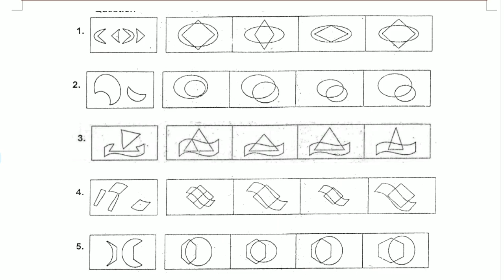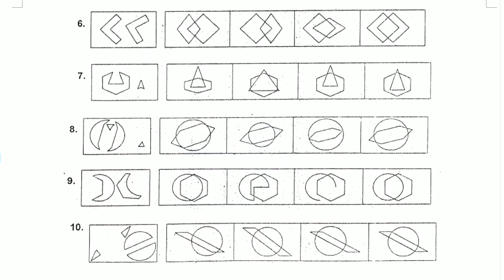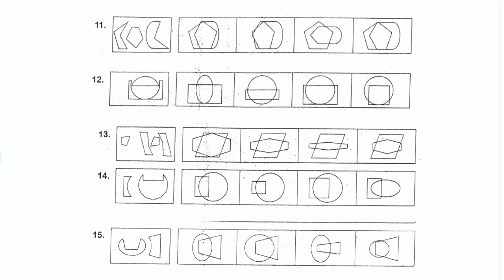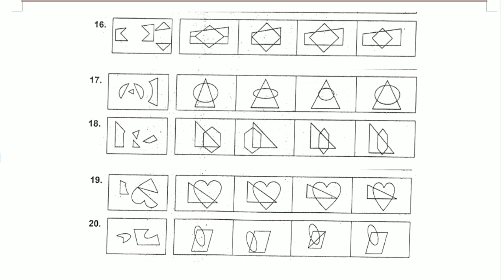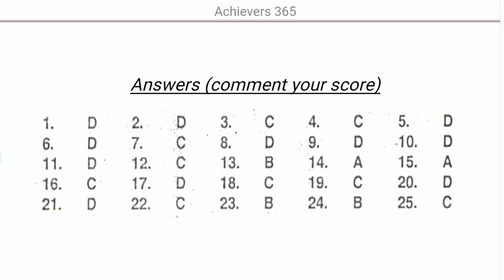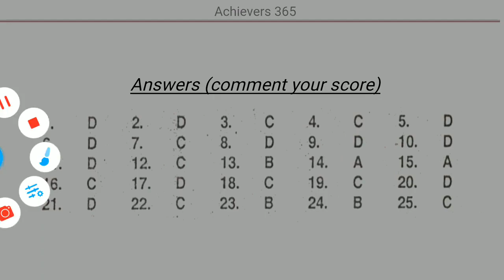DMRC, LMRC, NMRC, UPMRC, PSYCHO TEST | CRA SC TO PSYCHO TEST: CLASS-20 | FIGURES ASSOCIATION TEST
DMRC CRA 2020 psycho test : Hello everyone welcome to achievers 365.
This video is related dmrc cra psycho test. इस  PRACTICE TEST करो REAL EXAM की तरह लें, और INSTRUCTIONS को FOLLOW करते हुए टेस्ट को पूरा करें, अपना स्कोर जांचें और COMMENT करके अपना SCORE जरूर बतायें।
 Psycho Test is second stage exam for those who qualify cbt1 or preliminary test.  Psycho test for dmrc includes these test batteries-
1. Embedded figure test
2. Figure association test
3. Memory test
4. Observation test
5. Personality test
6. Machine test
Each battery test includes 2 or more set, no of questions in each set are different in each battery test. Previous psycho exam was conducted offline mode but this time there more chances to conduct online mode exam.
After result you may get about 15 days time to prepare for your psycho exam. So you have to be proactive and you should start your preparation right now without wasting your time. It will take hardly 1 or 2 hours daily practice. There is no short cut for these type of test, you have to understand concepts and practice more and more. Practice is the only key to crack these type of exams because to crack these test you have to improve your observation, concentration, perpetual speed and short time memory and these are gain through only practice. One one can improve your observation and concentration in just 7 or 6 days. Only you can improve your self. For this follow these simple points-
1. Take proper sleep (prefer night sleep)
2. Do some Yoga or exercise for minimum half an hour
3. Don’t  solve any complex puzzle like problem
4. Try to keep your mind cool and free
5. Draw simple geometrical shapes square circle and triangle in a box and at different location.
6. Avoid heavy food.
7. Take a chart and drawa figures multiple time given in practice set.
8. Try to find out different shapes in all objects near you without touching or drawing.
9. Take care of your eyes.
We have started a complete video course for dmrc cra psycho. You should visit playlist ‘DMRC Psycho Test’. For each battery test concept classes and practice classes are provided you give you complete idea about psycho exam. We have also uploaded a video about T-score, which you must watch before any class.

घर बैठो इंडिया कुछ कर बैठो इंडिया। समय का सदुपयोग करें। व्यर्थ कामों से समय बचा कर अपनी स्टडी पर फोकस करें।  test के बाद उसका explanation जरूर देखें। telegram channel join करें।। stop watch साथ रख के प्रैक्टिस करें।

ACHIEVERS 365, Personality Test, practice set,